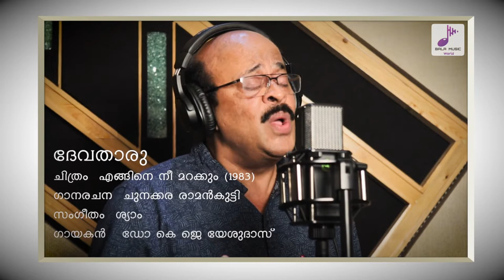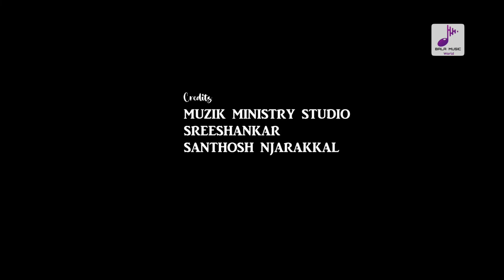DEVADARU POOTHU ( Cover)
Song by K.J.Yesudas from Engane Nee Marakkum. Music Director :Shyam